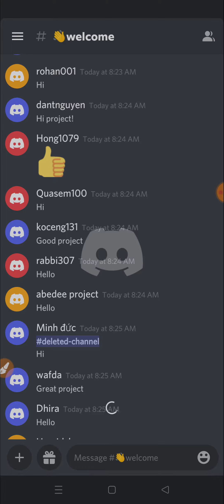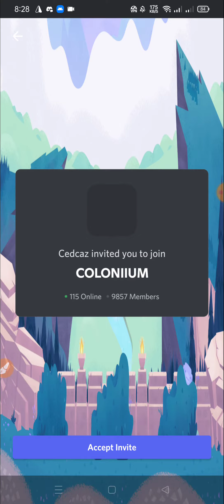Coloniium Airdrop ? Get 1000 $COLON🔘 BSCNetwork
??Online Earn
??bangla tutorial
??Airdrop Earn
??Airdrop Review Bangla
??Airdrop

Airdrop Link:-👇
​​🚀 Coloniium Airdrop
🎁 Get 1000 $COLON
🔘 BSCNetwork

For 2000 Random Winners